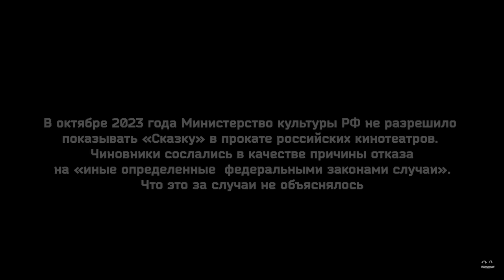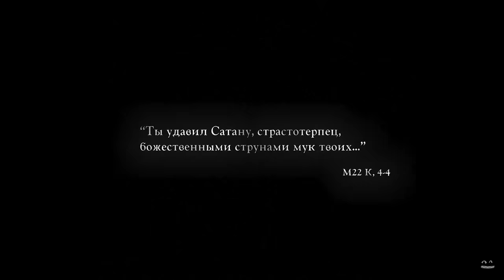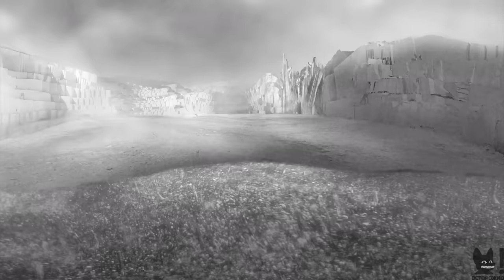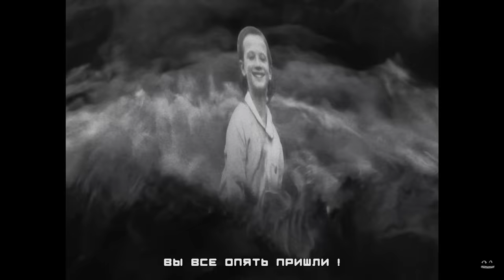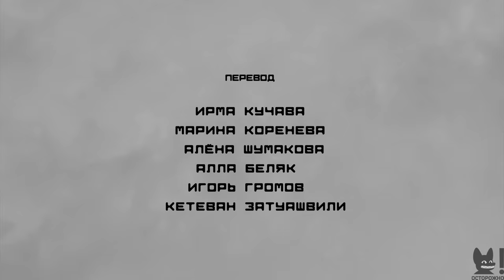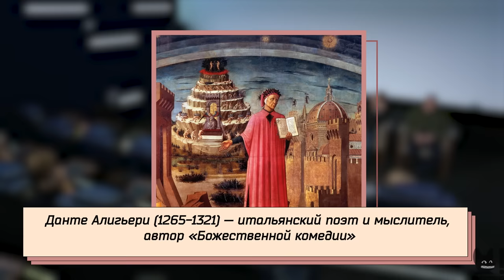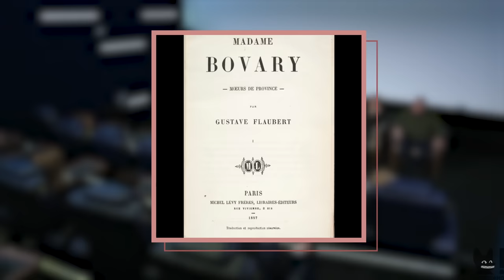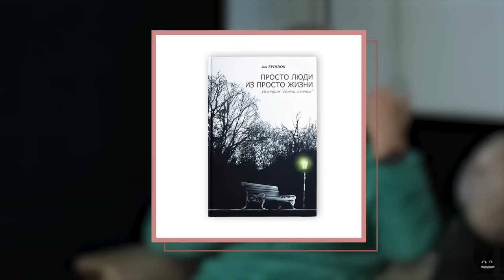Запрещённый фильм Сокурова: закрытый показ + дискуссия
00:00 Вступление
04:38 «СКАЗКА», фильм Александра Сокурова, 2022 год
01:23:07 Начало дискуссии
01:26:37 Почему Иисус находится с тиранами в одном месте?
01:35:44 Почему Христос — первая жертва?
01:44:47 Режиссёр Андрей Смирнов о «Сказке» и Сокурове
01:49:38 Андрей Колесников о двойниках
01:52:20 Константин Богомолов о «Сказке»
01:56:25 Ещё раз о двойниках
02:01:55 Антон Желнов о жанре фильма
02:05:00 О чём фильм «Сказка»?
02:11:05 Дмитрий Муратов (иностранный агент) о «конституции» Сокурова
02:13:20 Тамара Морщакова о «конституции» Сокурова
02:16:40 Николай Соболев (иностранный агент) о «Сказке»
02:19:55 Ксения Альтенталлер об отсылках в фильмах
02:23:34 Дмитрий Муратов (иностранный агент) о подсознании деспотов и раскаянии